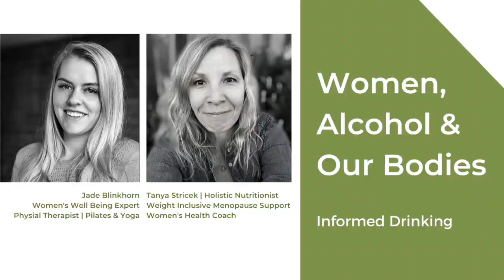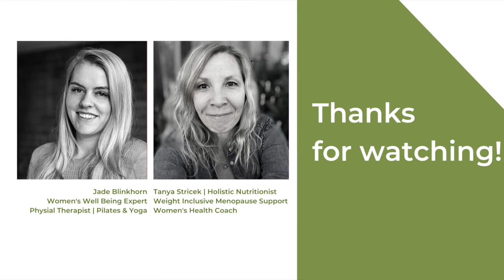Women, Alcohol & Our Bodies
Join Jade Blinkhorn and I as we explore a little bit about social drinking, competition of nutrients and the effects on the body!

Interested in exploring the role of alcohol in Midlife? You can do that using the 4 Steps in my Fullness Guide: Sub in the word EAT with the WORD drink.
Becoming conscious with food or drink starts with Noticing, Pausing, Tuning in and making a conscious Choice.

You can apply the Fullness Guide to ANYTHING, really!
Conscious eating is about the food, and it's also not about the food.

My name is Tanya Stricek, Holistic Nutritionist, Behavioural Health Coach, Health Professional and Mindful Eating Coach.
Interested in connecting?  ME too!